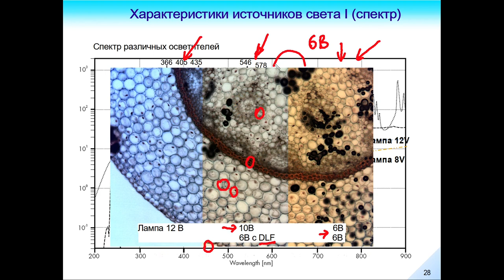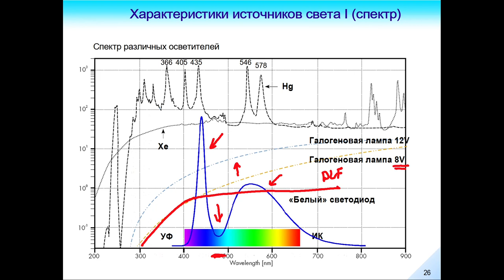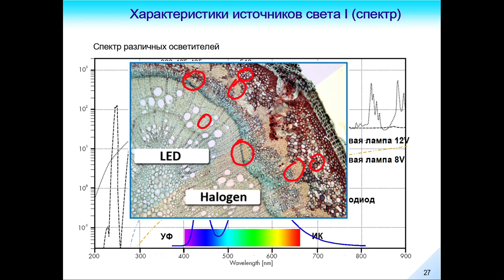Оптическая Микроскопия. Практика 1.1.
Общее знакомство с микроскопом Leica DM4000B